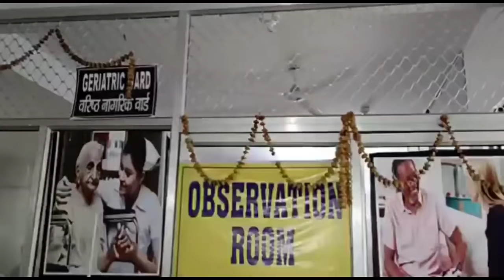All Breaking News Simdega//सिमडेगा जिला की बड़ी खबर/Simdega Samachar